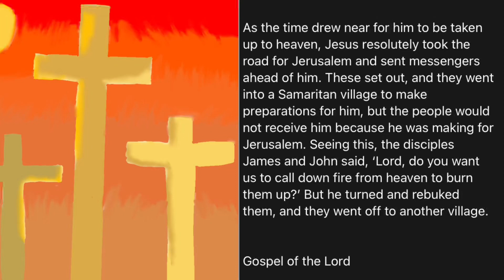Gospel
Source : Daily Mass Bible Readings

PRAISE GOD!